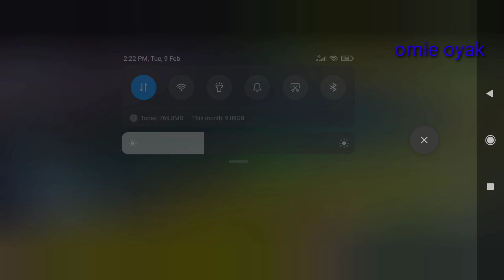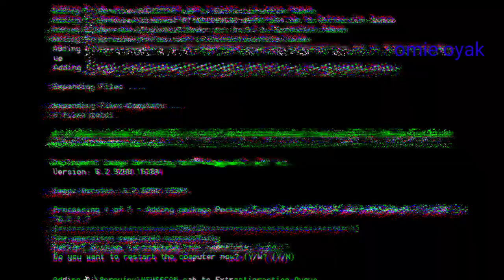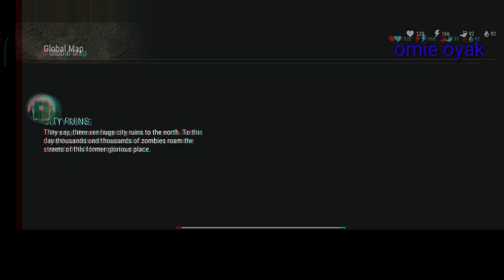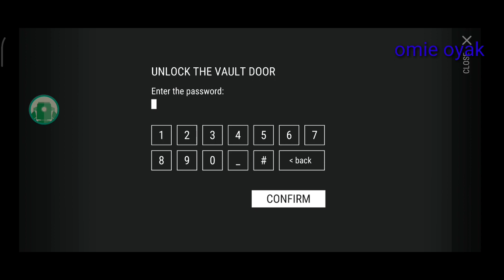(New)LAST DAYS ON EARTH|GAMEPLAY WALKTHROUGH 2021|MOD MENU|BUNKER ALFA|FIXING MOTOR BIKE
Survive among the Dead

The survival shooter Last Day on Earth is set in a post apocalyptic world: in 2027 the world saw an outbreak of an unknown infection that destroyed almost all the human race. And it didn’t stop there. All those dead started turning into zombies and those few survivors that have resistance in their blood are trying to survive on the ruins of the once great world.

And now the survival of your character is only in your power! Keep an eye on your character’s life stats such as hunger and thirst, collect valuable resources for crafting, create weapons and transport of different types or use what you have at hand: a bat or a road sign. Everything will come in handy for killing dozens... hundreds…thousands of zombies!

Defeat intruders to your land not only with your power but also cunning – construct fortifications with traps or go raid other survivors’ territories for the sake of rare loot and resources. After all people can do anything to survive.

Hardcore fans will have plenty to do in tough seasonal locations. Before going to a desperate trip, equip your survivor with the most crushing weapon to hunt wild animals and destroy crowds of mutated zombies. One can reach seasonal location on a transport that’s available for crafting. Moreover if you pass the wall on the west of the map you will enter an online location where with a special costume on, you will be able to interact with other players.

Explore the large and deep-laid world of Last Day on Earth! Upgrade your hero, equip your house, loot abandoned territories, hunt wild animals and other survivors – the new world has new rules.

Will you survive in conditions like these? If so, what price are you ready to pay?

Found a wonderful mods for Last Day on Earth: Survival from @HappyMod